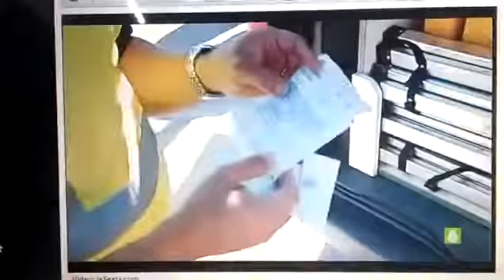2013-02-10 Un guardia civil denuncia 'Estamos sólo para recau..."